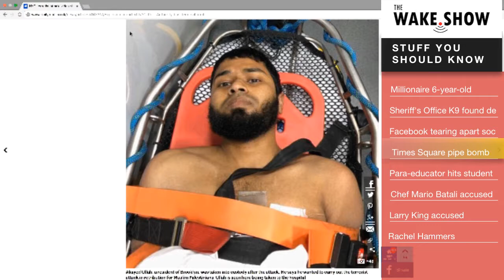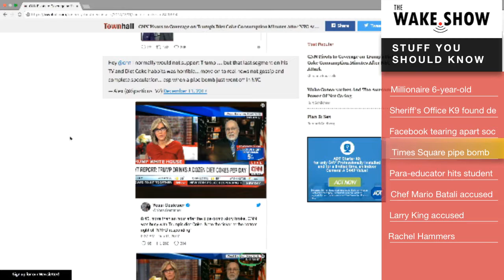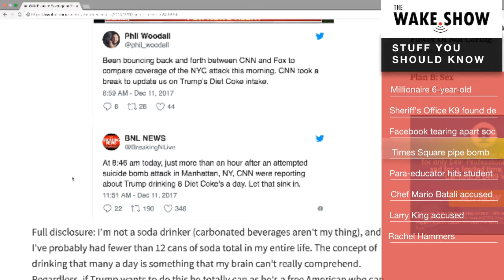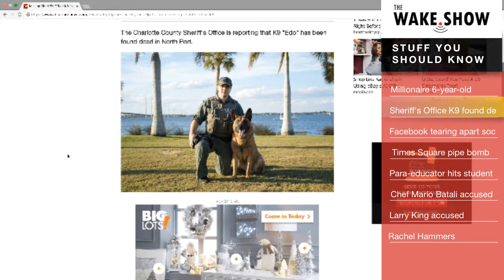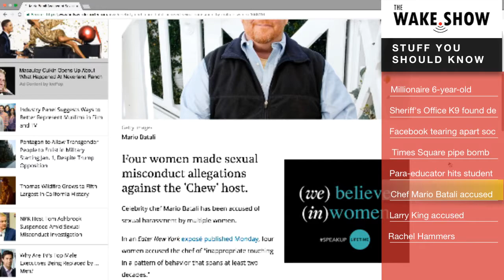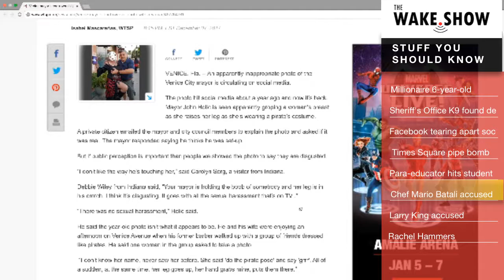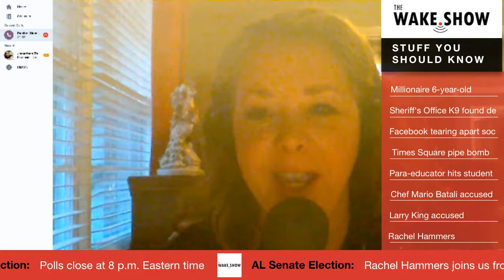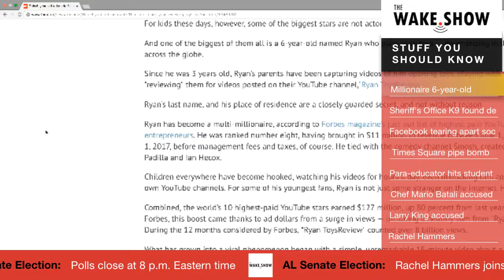Episode 21 - The Wake.Show with Fisher and Jonny Torres